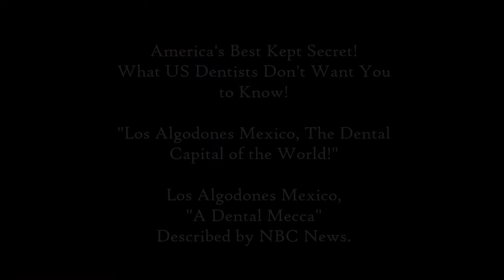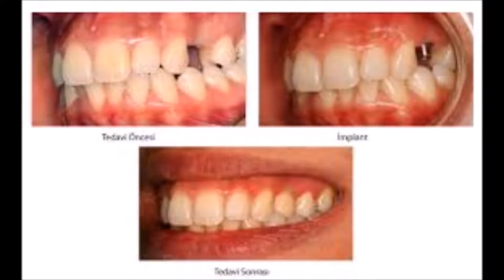Affordable Dental Implants San Diego - San Diego Dentists Reviews!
Algodones Dental Referral of San Diego and Dental Implants San Diego and Oral Surgery Specialists of California. Welcome to Algodones Dental Referral of San Diego. We specialize in Dental Implants in San Diego and Oral Surgery in San Diego! Our office, which specializes in dental implant and other cosmetic dentistryprocedures, offers a convenient location, affordable pricing, and unsurpassed patient care. We service patients from all over the San Diego area. 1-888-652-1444.
Algodones Dental Referral Oral Surgeon San Diego Specialties
- Dental Implants San Diego
- Oral Surgery
- Cosmetic Dentistry
- Tooth Extractions
- Wisdom Tooth Extraction
- Dental Crowns

Our Los Algodones Mexico dentists have been providing superior dental health care to the residents of central California. At Los Algodones Mexico dentist practice in San Diego, California via Los Algodones Mexico, they offer’s the most advanced oral-health techniques and technology available today. While he is considered an excellent cosmetic dentist, Algodones Dental Referral of San Diego offers a wide range of dental services not limited to those listed above.
Algodones Dental Referral understand the fear and concern that you may have regarding losing your teeth. However, with today’s technology, this does not have to be a permanent problem.  While dentures may still be the chosen remedy for some, dental implants provide for a safe, permanent, and reliable alternative for replacing teeth.
Luckily, today there are great solutions for patients who are missing any of their permanent teeth. Dental implants San Diego are an effective and increasingly popular means to replace your missing teeth and they are designed to blend in perfectly with your other remaining natural teeth. Dental implants are an outstanding long-term solution for restoring your beautiful smile. In fact, the development and use of dental implants is one of the most important advances in the dental world in the past 40 years.

Algodones Dental Referral San Diego dental implants are unlike traditional dentures. Traditional, removable dentures rest on the gum line. Dental implants are a long-term solution that your oral surgeon and cosmetic dentist implant into the jawbone. Dental implants are made from titanium metal which “fuses” with the jawbone. Some of the benefits of a dental implant is that they never slip within the mouth, nor does a dental implant make unpleasant noises. Additionally, they never decay, as can be the case when using fixed bridges.
When done by a qualified oral surgeon, like our Los Algodones Mexico dentists, dental implants San Diego look and feels just like your natural teeth. The only regret that most people have is not getting the procedure done sooner. While dental implants are more costly than traditional dentures, the benefits far outweigh the implant costs.